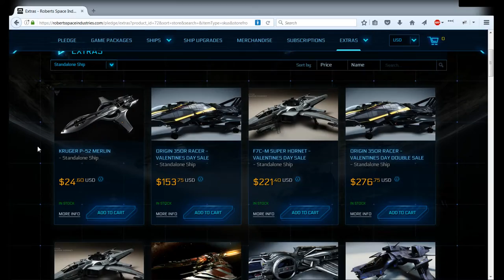Star Citizen: Poradnik na temat kupowania statków. LTI, CCU, Buy Back.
Wideo na temat zakupów w Star Citizen: LTI, CCU, Buy Back.

Strona organizcji: sfotu.pl
Forum: forum.sfotu.pl
Team Speak: star-citizen.tspeak.pl

Kod do podania w czasie rejestracji konta w RSI: STAR-BHTJ-672M, da wam dodatkowe 5$ do wydania w sklepie Voyager Direct na stronie RSI.

Muzyka wykonana przez:
0:04 - 6:04 - Delivering the Stars - Nicholas Fitzgerald
5:57 - End - StarDisc - Fernando Pepe